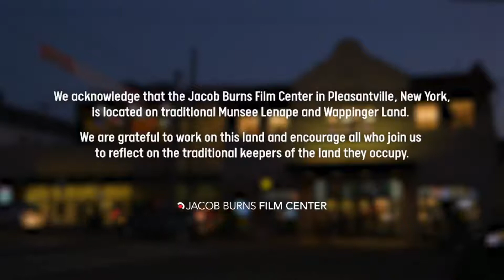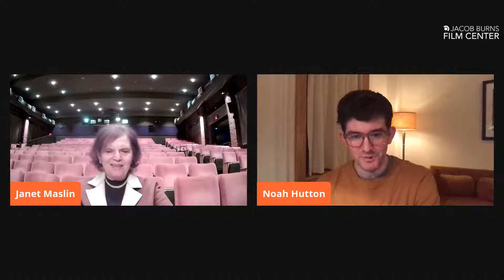Lapsis Q&A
The JBFC was thrilled to welcome LAPSIS filmmaker/JBFC Board Member Emeritus Noah Hutton for a virtual discussion with JBFC Board President Janet Maslin on Tuesday, March 9!

About LAPSIS: New York, an alternate present: the quantum computing revolution has begun and investors are lining their pockets in the quantum trading market. Building the network, though, requires miles of infrastructure to be laid between huge magnetic cubes by “cablers,” unprotected gig workers who compete against robots to pull wires over rough terrain. Queens delivery man Ray Tincelli (Dean Imperial) is skeptical of new technology, and the buy-in to start cabling is steep, but he struggles to support himself and his ailing younger brother, who suffers from a mysterious illness. So when Ray scores a shady permit, he believes their fortunes may have finally changed. What he doesn’t expect is to be pulled into a conspiracy involving hostile cablers, corporate greed, and the mysterious “Lapsis,” who may have previously owned his medallion.